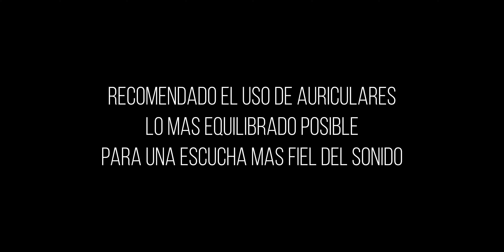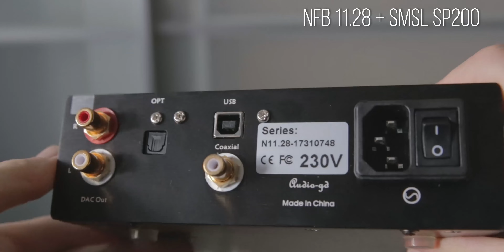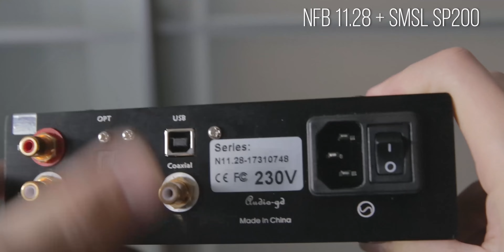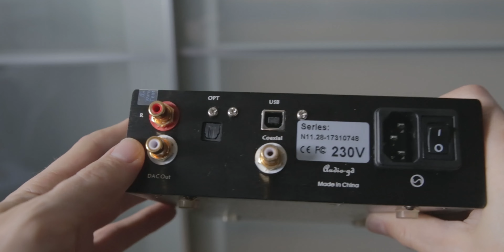Comparativa Sonido iFi NEO iDSD vs NFB 11 28+SMSL SP200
Comparativa sonido de los iFi NEO iDSD vs NFB 11 28+SMSL SP200.

Sound comparison between iFi NEO iDSD vs NFB 11 28+SMSL SP200.

SMSL SP200 THX AAA 888